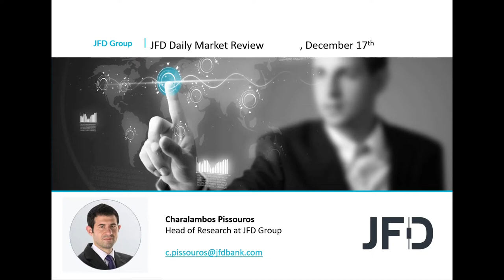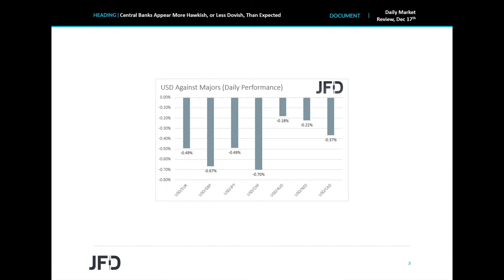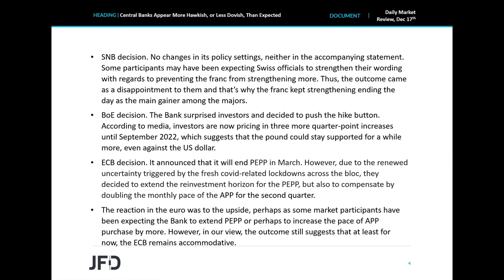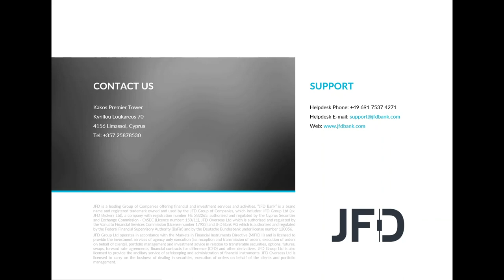Daily Market Review: Central Banks Appear More Hawkish, or Less Dovish, Than Expected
Yesterday and today in Asia, we had, not one, not two, but four central bank decisions on our agenda. Those were the SNB, the BoE, the ECB, and the BoJ, with all of them sounding more hawkish, or less dovish, than expected, encouraging market participants to buy francs, pounds, euros, and yens.